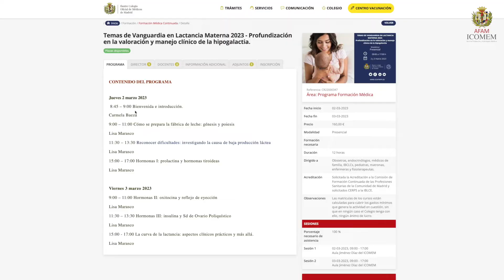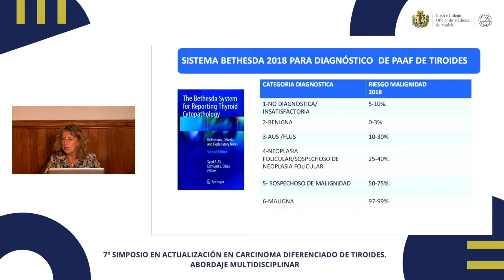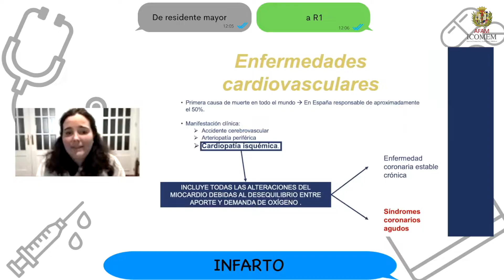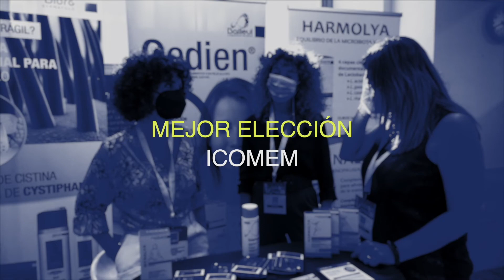AFAM Forma. Tu mejor opción en Formación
Cada semana te hacemos un resumen de la mejor formación de AFAM que podrás disfrutar en nuestras plataformas y los próximos cursos para que nunca pierdas la oportunidad de apuntarte. Afam siempre cuidando de tu formación.